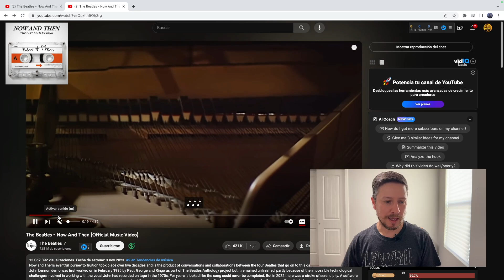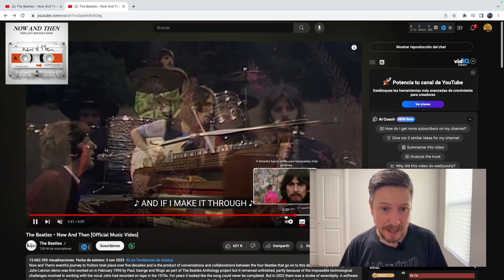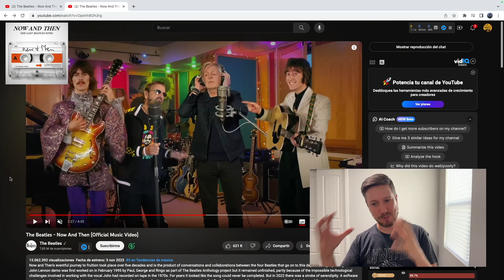Hablando de la Última canción de los Beatles "Now and Then" | Opinión metalera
Reacción de un metalero a la nueva canción de los Beatles. "Now and Then", es el título que lleva una nueva canción de la legendaria banda "The Beatles", a la cual también se le conoce como "la última canción de los Beatles" (The last Beatles song). Una gran canción, llena de emociones y nostalgia, que sin duda, hizo un nudo en la garganta de todos los amantes de la banda. En este video, analizamos cuál fue la historia de esta canción y además, les doy mi opinión.

Declaración acerca del Fair Use: Dentro del video se utilizan imágenes y videos con fines de crítica y/o reseña y/o comentario, todos relacionados con el contexto del video y para fines educativos. Bajo la sección 107 del "Copyright Act 1976", se permite un uso limitado de material protegido sin necesitar permiso del dueño de dichos derechos, por ejemplo, para uso académico, crítica, comentario, noticias o informativo. No es la intención de ninguna manera, violentar derechos de autor. El uso del video es con fines de análisis y crítica, por lo tanto, es transformativo.

Un poco de historia:
"Now and Then" representa una canción de la icónica banda de rock británica, The Beatles. Su lanzamiento tuvo lugar el 2 de noviembre de 2023, con el apodo de "la última canción de los Beatles". Esta pista se presentó en un sencillo de doble cara A, acompañada de una nueva mezcla de su primer sencillo, "Love Me Do" (1962), marcando así un hito como "pilares" en la historia de la banda. Ambas canciones serán parte de las ediciones ampliadas de las compilaciones de 1973, "1962–1966" y "1967–1970", las cuales verán la luz el 10 de noviembre de 2023.

"Now and Then" se caracteriza por ser una balada de rock suave y psicodélica. La canción fue originalmente escrita y grabada por John Lennon en 1977 como una demostración en solitario al piano, aunque quedó inconclusa. Tras el trágico fallecimiento de Lennon en 1980, esta canción se consideró como el tercer sencillo de reunión de los Beatles para su proyecto retrospectivo de 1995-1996, conocido como "The Beatles Anthology", sucediendo a "Free as a Bird" y "Real Love", ambas basadas en demos de Lennon. Sin embargo, la canción se mantuvo en pausa durante casi tres décadas. Finalmente, fue completada por los miembros sobrevivientes de la banda, Paul McCartney y Ringo Starr, con adiciones y pistas de guitarra aportadas por George Harrison a partir de las sesiones abandonadas en 1995.

La versión final incluye letras adicionales de McCartney, y la voz de Lennon se aisló de la demo original utilizando tecnología de restauración de audio respaldada por inteligencia artificial, un proyecto comisionado por Peter Jackson para su documental de 2021, "The Beatles: Get Back". Jackson también tuvo a su cargo la dirección del videoclip de "Now and Then". La canción recibió elogios por parte de críticos, quienes la consideraron un cierre digno para la historia de los Beatles.